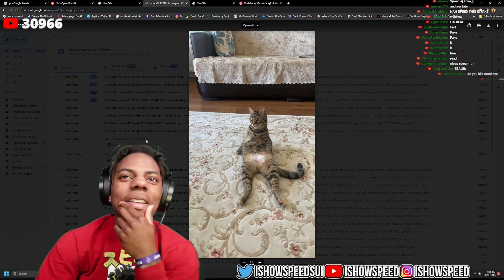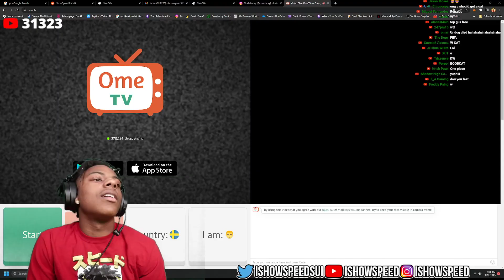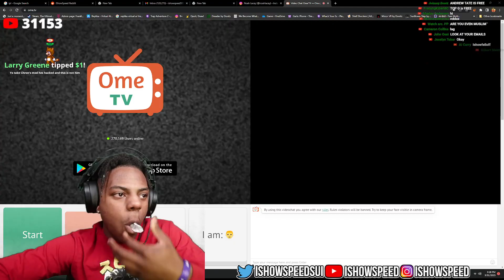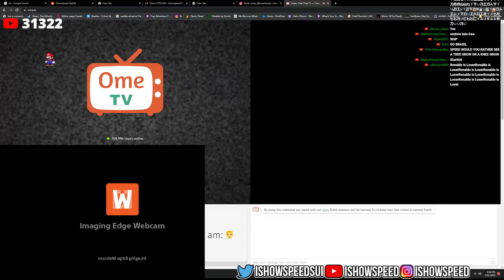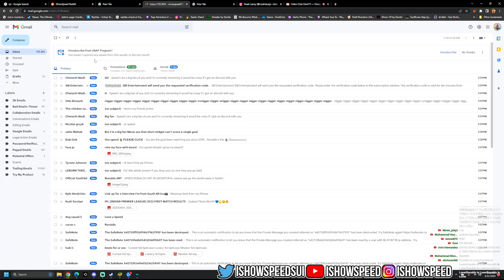IShowSpeed ███ 40% *___* *DELETED STREAM*